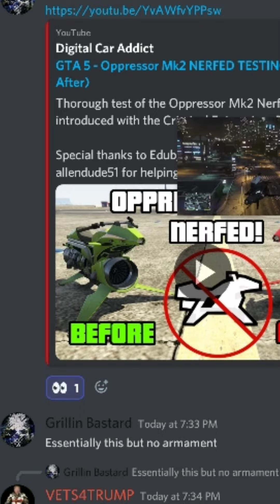"The FREEDOM Forum Network"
The 👑 is Back LONG LIVE THE BOB DDDD V4T 🇲🇽 🇵🇷 🇺🇸 🇺🇸 🇺🇸
I'm listening to VCY America